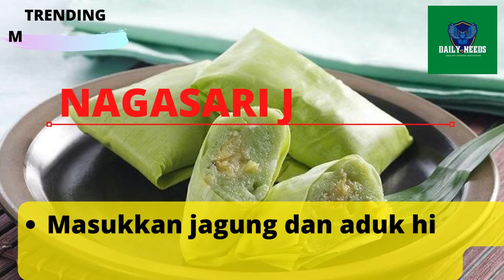BONGKAR HABIS - RESEP IDE BISNIS NAGASARI JAGUNG MASAKAN NUSANTARA INDONESIA - TUTORIAL PEMULA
Bahan:

Jagung manis (1 buah)
Tepung beras (15 sdm)
Tepung tapioka (4 sdm)
Daun pandan (10 sdm)
Air (700 ml)
Garam (sejumput)
Daun pisang (secukupnya)
Cara memasak:

Rebus jagung yang sudah dipipil hingga setengah matang lalu angkat dan tiriskan.
Campurkan tepung beras, gula, tepung tapioka, vanili, daun pandan, santan dan air lalu aduk merata.
Panaskan dengan api sedang sambil terus diaduk.
Masukkan jagung dan aduk hingga kalis, lalu matikan kompor.
Ambil 1 sdm adonan dan letakkan di daun pisang, kemudian bungkus. Lakukan berulang hingga adonan habis.
Kukus adonan selama 20 menit, angkat lalu sajikan.